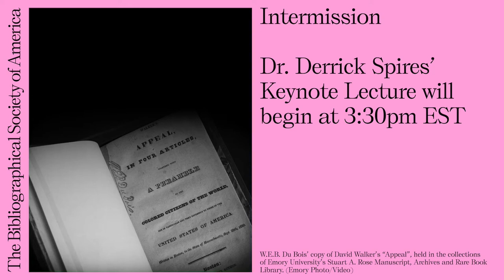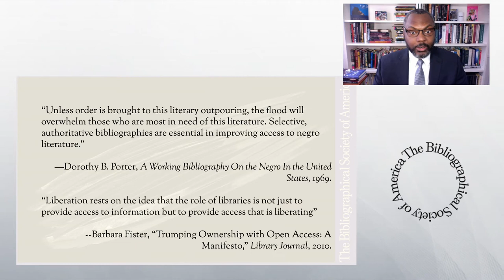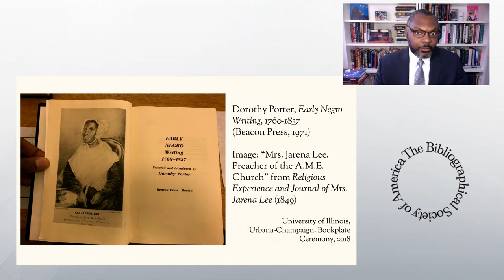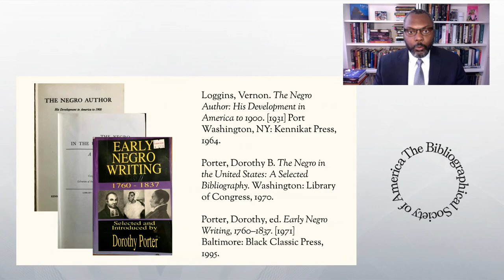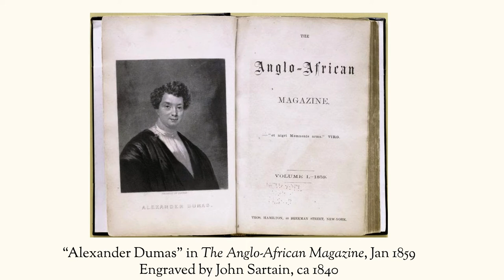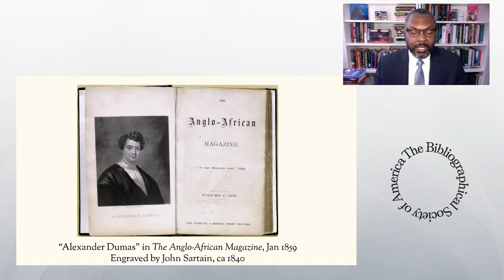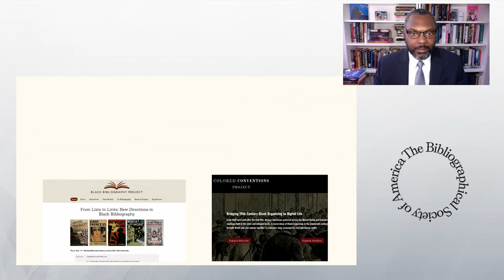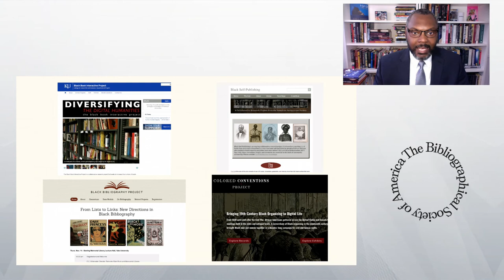Liberation Bibliography: Keynote Lecture by Dr. Derrick R. Spires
Drawing on liberation theology, Black Studies, Black feminist criticism, and feminist bibliography, this talk offers liberation bibliography as a conscious and intentional practice of identifying and repairing the harms of systemic racism, anti-blackness, sexism, heteronormativity, and other oppressive forces in and through bibliographical study, broadly conceived. Projects from David Walker’s Appeal to the Colored Citizens of the World (1829) to the Colored Conventions Project (2021) model liberation bibliography as a practice of freedom: it is not a destination, but rather an ethics and methodology. It marks the necessity of thinking bibliography through the needs of minoritized and oppressed communities and centers the ongoing work—both traditional and non-traditional—emanating from these communities. Liberation bibliography makes visible those knowledge systems and sites of knowledge production, activism, and possibility that institutions have historically rendered invisible or irrelevant. Finally, liberation bibliography changes and challenges how we do this work, with scholars and projects focusing simultaneously on the ethics of studying “the book” at the same time as they engage in an ongoing reconsideration of citational practices, archives, power, and our relation to them.

Keynote lectured presented at the Annual Meeting of the Bibliographical Society of America.